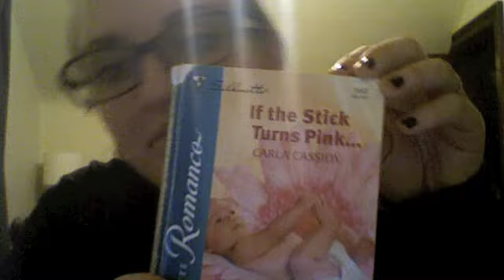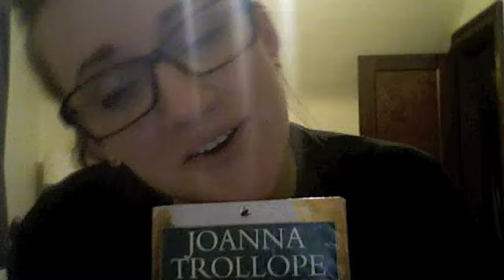Visiting Vlog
Tawdry Vlog